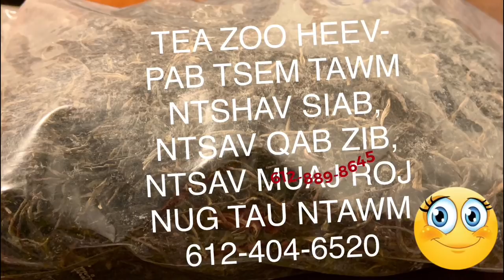HTV WORLD NEWS: XOV XWM NCIG RAWS NTIAJ TEB KEV KUB NTXOV 1-25-2020